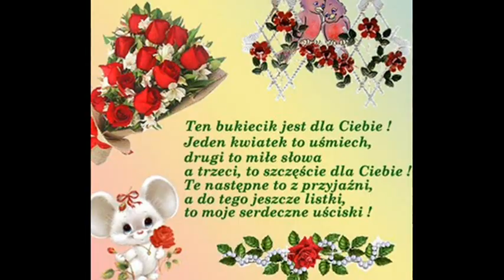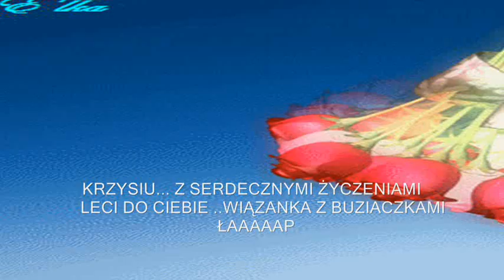KRZYSIU ŻYCZENIA IMIENINOWE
KRZYSIU...100LAT..NIE TYLKO W DNIU IMIENIN...(Krzysztof Chrzanowski).
Pozdrawiam wszystkich serdecznie i dziekuję za miłe komentarze...Małgorzata.